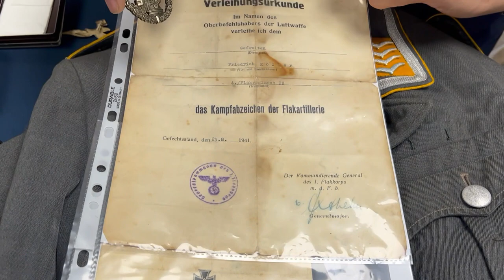Unboxing Houten Militaria finds 2023 | Bevo-militaria.com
Sander just came back from the June edition of the Houten Militaria show in the Netherlands, a two hour drive from the shop of Bevo-Militaria. Sander talks about his new finds such as; M35 army double decal 'apple green' steel helmet, a M42 beaded Luftschutz helmet made by Quist, a luftwaffe Fliegerbluse and four pocket tunic, a Luftwaffe 'flak' grouping with a flak badge made by C.E. Juncker, an army officer visor cap for infantry with white piping, a M31 Luftwaffe gas mask with blue canister, a German canteen with rare gabardine cover from 1944 and some other bits and pieces. Enjoy!